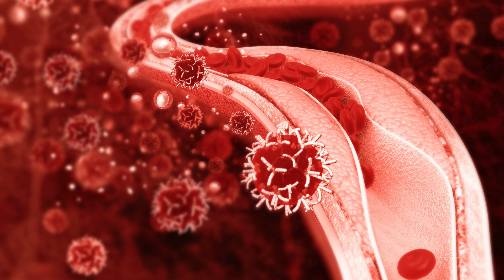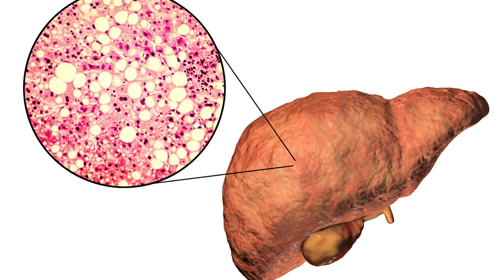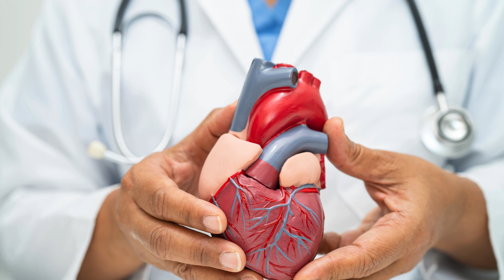Ácido fólico alto en sangre: Causas, Síntomas y Posibles Riesgos para la Salud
Ácido fólico alto en sangre

El ácido fólico, una vitamina esencial del complejo B, desempeña un papel crucial en numerosas funciones biológicas, incluida la síntesis y reparación del ADN, la producción de glóbulos rojos y el apoyo al sistema nervioso. Sin embargo, al igual que con muchos otros nutrientes, tanto la deficiencia como el exceso de ácido fólico pueden tener consecuencias negativas para la salud.

Comprar ácido fólico